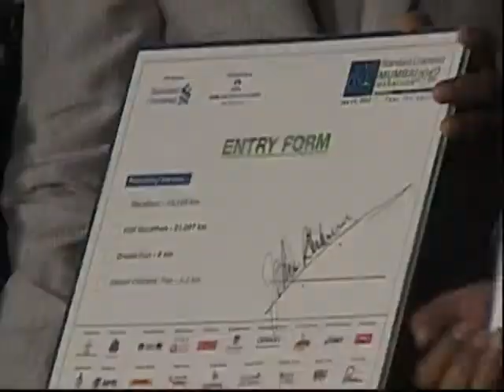John Abraham At The Standard Chartered Mumbai Marathon 2011 Press Meet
John Abraham At The Standard Chartered Mumbai Marathon 2011 Press Meet. John Abraham was present at the press meet of The Standard Charter Mumbai Marathon 2011 to promote the event. Check out what this Bollywood hunk has to say about the event. Regular Facebook Updates for the latest bollywood film reviews, makings & trailers.